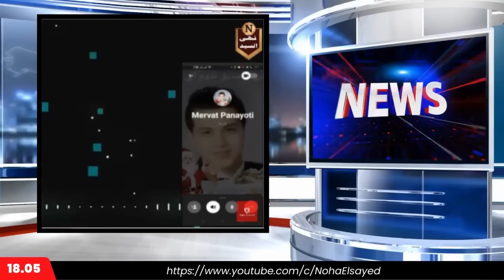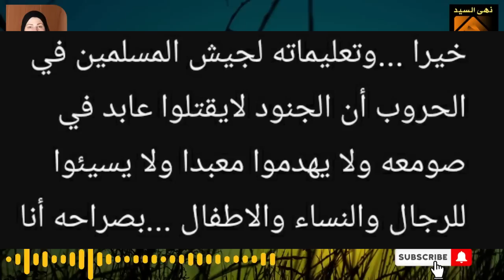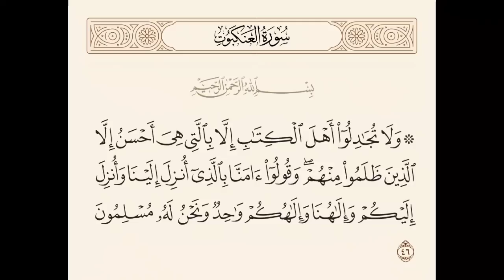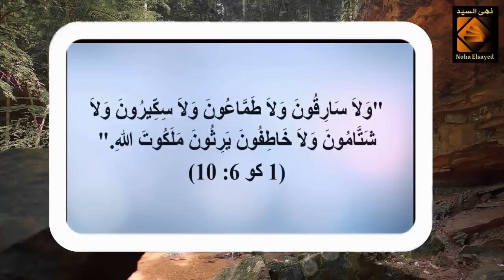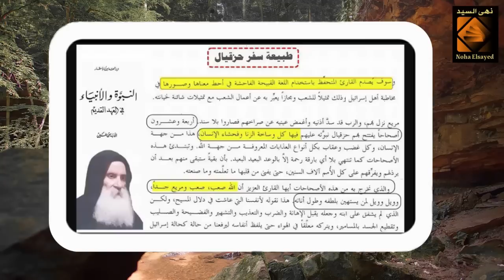شاهد قبل الحذف: .أخلاق أدعياء المحبة!!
رابط الباي بال الخاص بالقناة